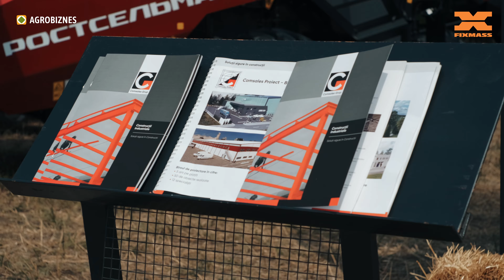Fixmass - lider în soluții de cântărire de înaltă calitate, produse în Moldova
Fixmass Center SRL este liderul în furnizarea soluțiilor de cântărire de înaltă calitate din Moldova, oferind soluții precise și eficiente pentru cântărire, cum ar fi: cântare de automobil, cât și cântare de platformă, asigurând deservirea tehnică a acestora.
Sistemul de gestiune Fixmass pentru cântarele de automobil oferă soluția completă pentru monitorizarea și controlul procesului de cântărire, asigurând precizie, eficiență și accesibilitate la distanță.

Cu o interfață intuitivă și funcții avansate, acest sistem este ideal pentru diverse industrii, precum transportul, agricultura, construcțiile și gestionarea deșeurilor.